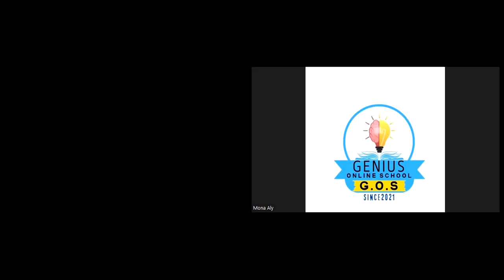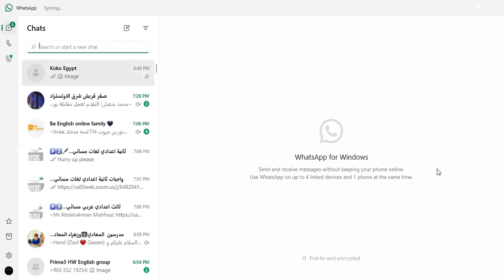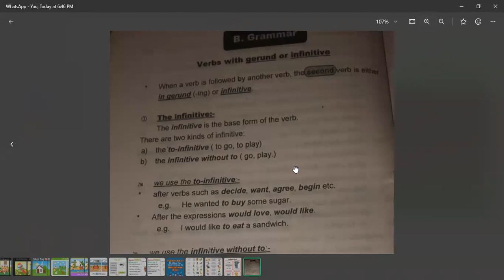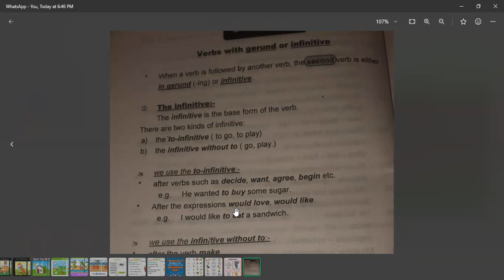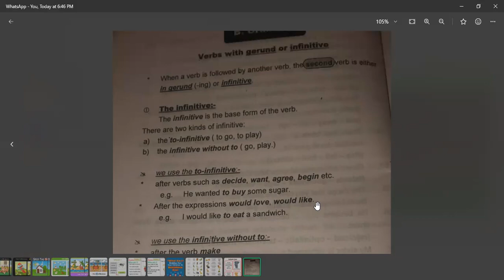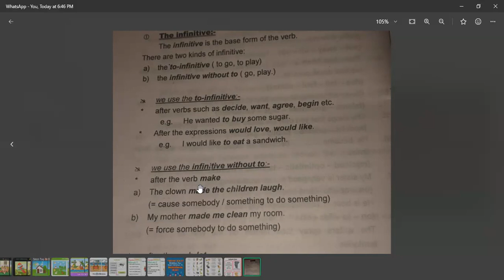حصه"اللغه الانجليزيه"ان مايند/شرح الدرس الاول-الوحده التاسعه للصف الثاني الاعدادي مس/مني علي